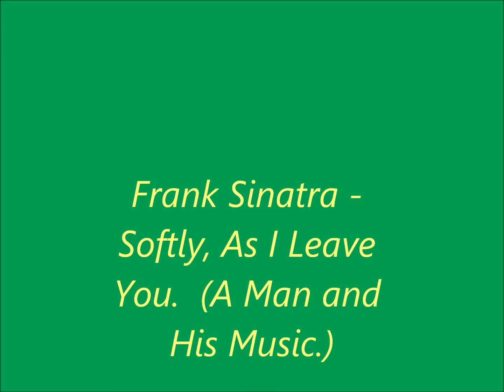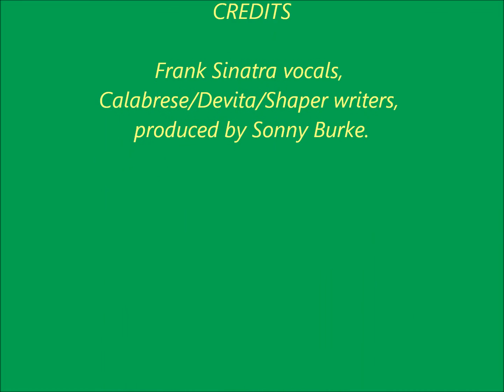Frank Sinatra - Softly, As I Leave You (Sinatra... A Man and His Music)